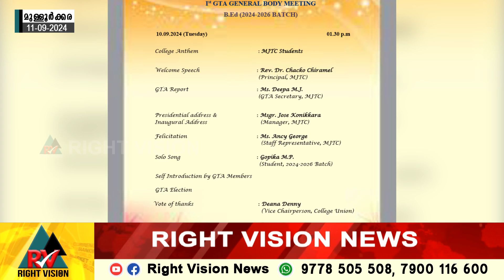മുള്ളൂർക്കര മഹാജൂബിലി ട്രെയിനിംങ്ങ് കോളേജിൽ GTA ജനറൽ ബോഡി യോഗം ചേർന്നു